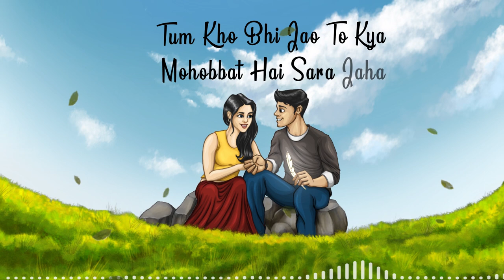Tum Mile | Abhay Jodhpurkar | Shamika Bhide | Gaurav Korgaonkar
Tum Mile
A Hindi Independent Release by Shamika Bhide, Abhay Jodhpurkar & Gaurav Korgaonkar.
It’s a Beautiful Romantic song. Do listen & let us know your feedbacks through comments.

SONG : TUM MILE

Lyrics : SHAMIKA BHIDE

Composer, Arranger & Producer : GAURAV KORGAONKAR

Singers : ABHAY JODHPURKAR &
SHAMIKA BHIDE

Guitars , Acoustic Drums Programming :
ONKAR TARKASE

Bass Guitar : AMIT GADGIL

Vocals Recorded @ TSM Stuidos,Pune
by DHIVAAKAR KRISHNAN, RUTURAJ KULKARNI
@AASHIRWAD MUSIC STUDIO, INDORE.

Mixed & Mastered @ Sound Impressions
by PRAVEEN MURALIDHAR

Artwork : ASHUTOSH ROKADE
Video : TEJAS KULKARNI